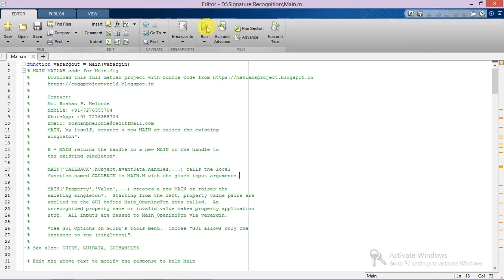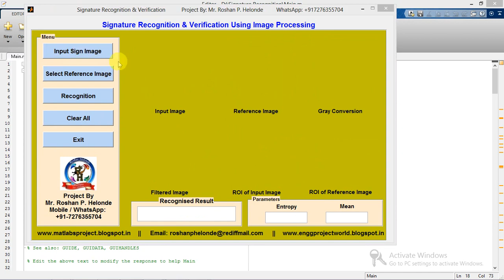Matlab Code for Signature Recognition and Verification Using Image Processing